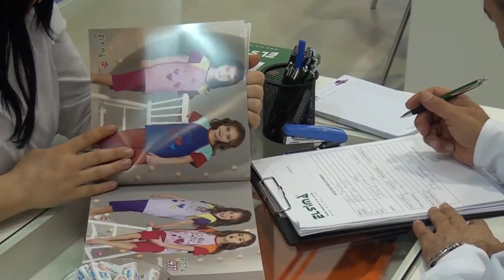Elsima 2015 -2